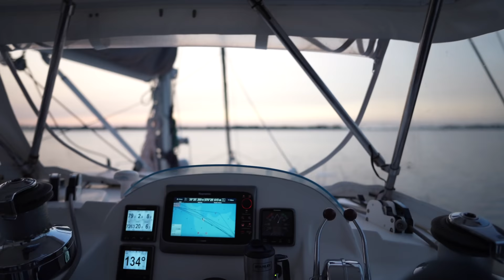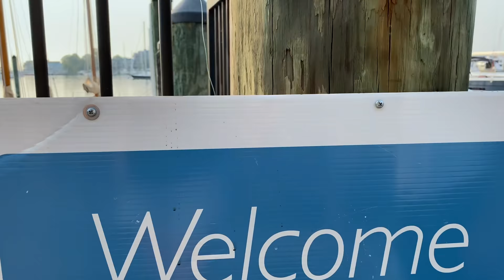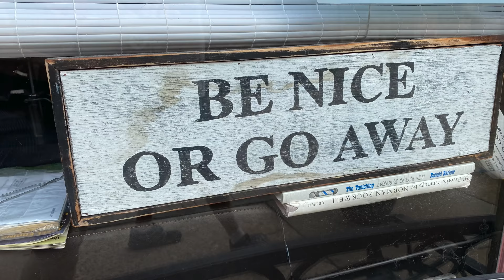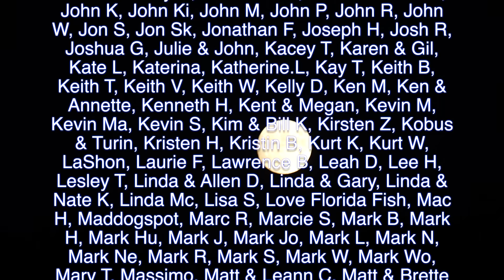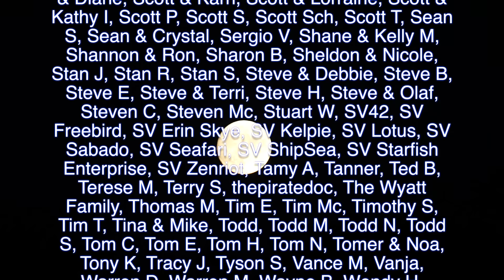Sailing to the Sailing Capital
A beautiful sail to "America's Sailing Capital" where we get down to business on several fronts: getting in shape, finalizing a gift for our first O'Kelly Style customers, and measuring for our new Ullman mainsail.